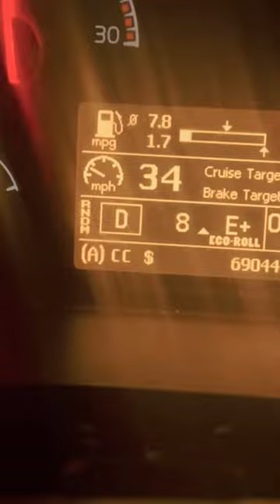semi truck mpg